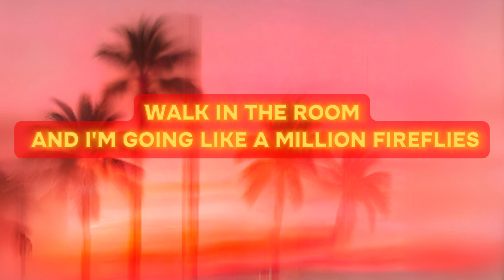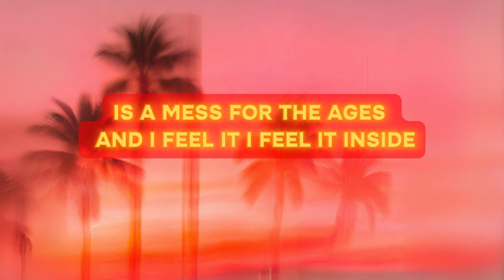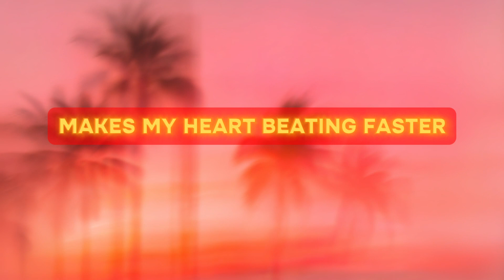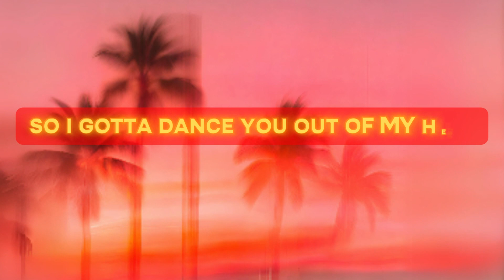Dance You Outta My Head - Cat Janice (lyrics)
Rate the video with emojis in the comments below :-)

Lyrics-

And I'm glowing like a million fireflies, mm
A diamond don't glitter half as much as my body tonight
I catch a glimpse of your face in the neon
Suddenly, begging please, set me free from
Your eyes, your touch
History, secret crush I've gotta hide (I, I, I)
You wanna take me up high (you wanna take me up high)
I wanna dance instead (I wanna dance instead)
Get you out of my head (out of my head)
This is getting so complicated
It's a mess for the ages
And the feeling, feeling inside
Dancing on the edge of disaster
Makes my heart beat faster
And the feeling, the feeling ain't right
And so I've gotta dance you outta my head
Must be the red wine or am I intoxicated by your style?
You spin me 'round and hold me down
Can't beat your smile
So help me God (so help me God)
So fuckin' hot (so fuckin' hot)
Dance you outta my thoughts (dance you outta my thoughts)
Gonna dance you outta my head
Dance you outta my head
Dance you outta my head (this is getting)
So complicated
And I hate that I don't hate it
The feeling, the feeling inside
Hold my hands up, it don't matter
I need it, I need it
(Need it, I really, really need it)
So complicated
When you're feeling a feeling inside
So I've gotta dance you outta my head